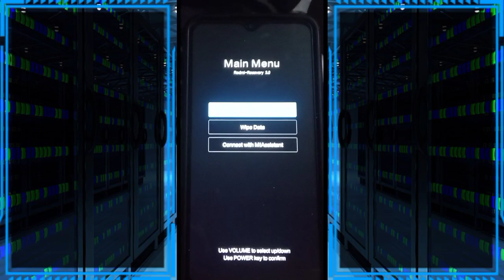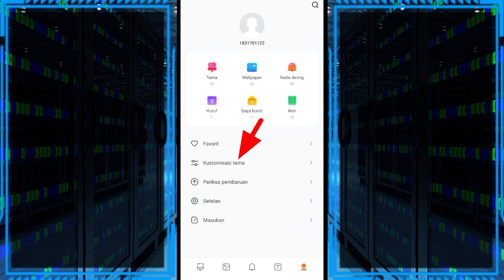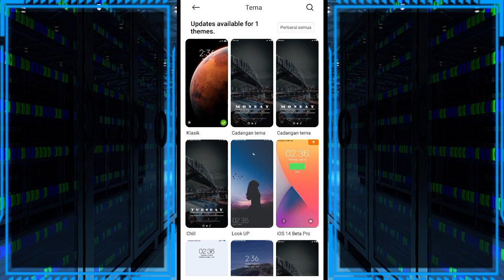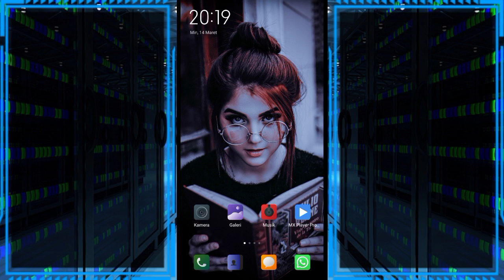Cara Mengatasi Xiaomi Redmi 9 Masuk Recovery Mode Ketika Dihidupkan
Buat sobat yang mengalami kendala xiaomi redmi 9 sering masuk ke recovery mode pas dihidupkan atau direstart, berikut cara mengatasi / fix berdasarkan pengalaman yang saya coba.

redmi 9 main menu,
redmi 9 muncul main menu,
redmi 9 recovery mode,
xiaomi redmi 9 recovery mode,
cara mengatasi redmi 9 recovery mode,
redmi 9 stuck on recovery mode,
fix redmi 9 boot recovery,
redmi 9 stuck recovery,
Redmi 9 sering muncul recovery mode,
Redmi 9 gagal booting,
Redmi 9 sulit dihidupkan,
recovery xiaomi redmi 9,
redmi 9 sulit masuk ke menu,
redmi 9 sering masuk recovery mode,
redmi 9 mode recovery,